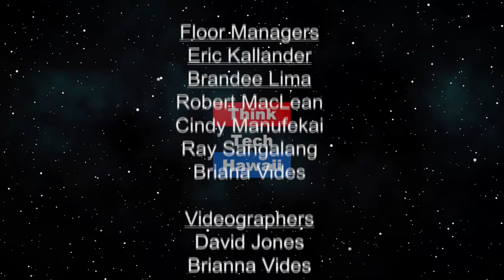The Circle Closes on Trump (Trump Week)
Even his base must be wondering.  Andrew McCabe and his new book and interviews, Russian nuclear missle threats to US / while trump goes to shake hands with Chairman Kim. US Administration attempting to pass nuclear technology to the Saudis. Ex acting Attorney General Whitiker in front of congress facing important questions about his contact with Trump.

The host for this episode is Jay Fidell.  The guests for this episode are Cynthia Lee Sinclair and Tim Apicella.